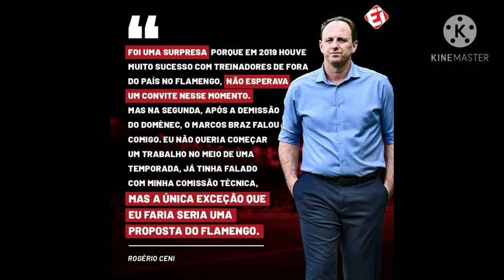resultado do brasileirão e liga dais nação copa do Brasil Flamengo eliminado Sérgio Ramos psg alaba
Rumo 2k
a notícia vai até vc sempre